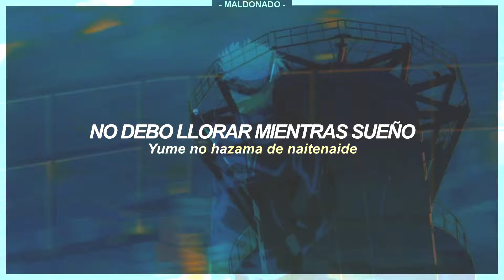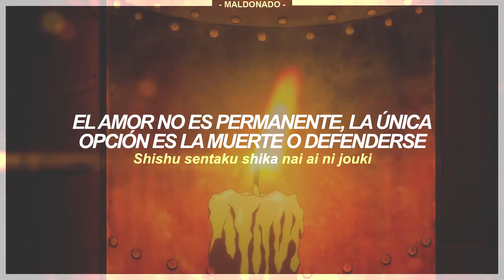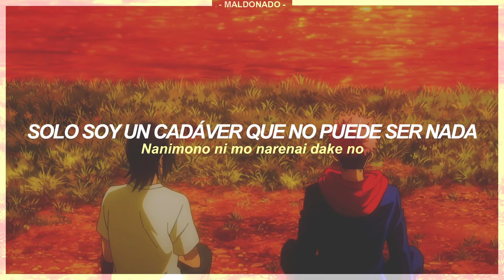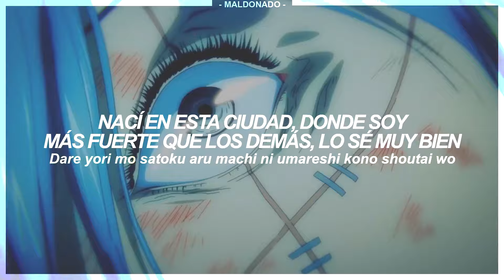Jujutsu Kaisen OP.1 Full | Kaikai Kitan - Sub. Español『AMV』♡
Ya se que me pase por los webos la encuesta... pero tengo mis razones 🐢

⪩ Canción: Kaikai Kitan
⪩ Interprete: Eve
⪩ Edición: @R-Maldonado84

✎ Lyrics

Uzou muzou hito no nari
Kyosei shinshou jingai mononoke mitai da

Kyoshin tankai inochi yadoshi
Ato wa papparapa na nakami naki ningen

Yoseru kitai fubyoudou na jinsei
Sainou mo nai daijou hi nichijou ga

Onshin byoudou ni botsu kosei
Tadoru kioku boku ni
Ibasho nado nai kara

Yume no hazama de naitenaide
Donna kao sureba ii ka wakatteru
Dakedo mada kotaete kure yo

Yami wo haratte yami wo haratte
Yoru no tobari ga oritara aizu da
Aitai shite mawaru kanjousen
Zaregoto nado wa hakisute ike to

Mada tomenaide mada tomenaide
Dare yori mo satoku aru machi ni umareshi kono shoutai wo
Ima wa tada noroi norowareta boku no mirai wo souzou shite
Hashitte koronde kienai itami daite wa
Sekai ga matteru kono isshun wo

Jojouteki kanjou ga yuraide iku bagu
Juujun ni shitagatta kekkan no batsu
Shishu sentaku shika nai ai ni jouki
Koe mo dasenai mama

Kugutsu na chikai no naki hyakki yakou
Jujutsu naki naraku no hate made mo

Gokuraku oujou genjitsu kette naide inochi wo nagedasanaide

Uchi no morosa ni hitatte
Donna kao sureba ii ka wakannai yo
Ima wa tada kotaete kure yo

Gojou wo toite gojou wo toite
Futashika na koe wo tsumugu idea
Sousai shite mawaru kanjousen
Sono saki ni ima tachiagaru te wo

Tada oikakete tada oikakete
Dare yori mo tsuyoku aritai to negau kimi no unmei sura
Ima wa tada honogurai yoru no soko ni
Fukaku fukaku ochikonde

Bukakkou ni mieta kai
Kore ga ima no boku nan da
Nanimono ni mo narenai dake no shikabane da warae yo

Me no mae no subete kara nigeru koto sae yameta
Imeeji wo kurikaeshi
Souzou no saki wo ike to

Aitai shite mawaru kanjou sen